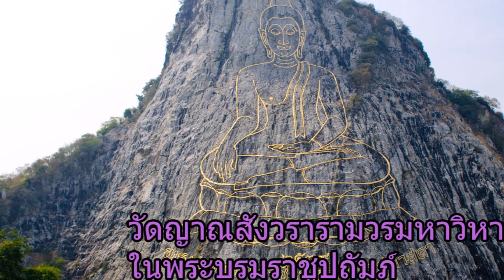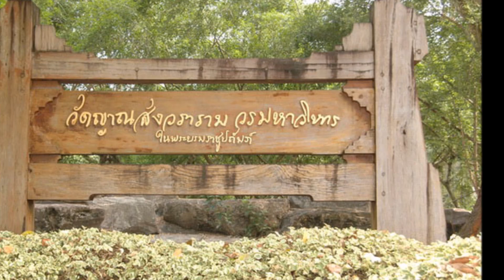วัดญาณสังวรารามฯ สถานที่ท่องเที่ยวชลบุรี ชมวิวภาพสลักหิน : Travel Thailand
สถานที่ท่องเที่ยวในประเทศไทย มีจุดชมวิวความสวยงาม และ จุดท่องเที่ยวมากมาย  หลายคนอาจไม่รู้ และ ไม่เคยเคยไป
Travel Thailand จึงอยากแนะนำสถานที่ท่องเที่ยว ที่มีความสวยงามในประเทศไทย ให้ทุกท่านได้รู้ และ รับชม
เพื่อแนะนำสถานที่ท่องเที่ยวใหม่ๆ เพื่อเพิ่มตัวเลือกให้คนที่จะไปท่องเที่ยว และ เพื่อแนะนำความสวยงามของประเทศไทยให้คนรู้จักมากยิ่งขึ้น